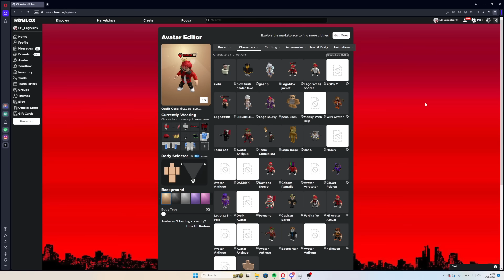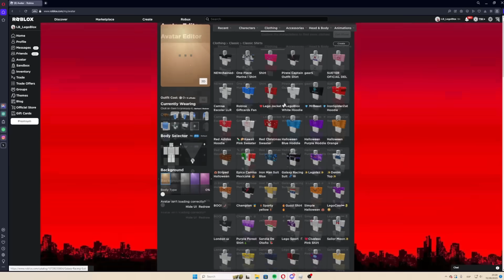😨 ME INFILTRO COMO un NOOB CON VENOM en BLOX FRUITS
0:00 INTRO
0:23 VISTO DE NOOB
1:19 ISLA PIRATA
4:31 ISLA DEL MOB LEADER
5:31 ISLA JUNGLA
8:04 ISLA NIEVE
9:27 CAFE SEA 2
12:42 COLISEO SEA 2